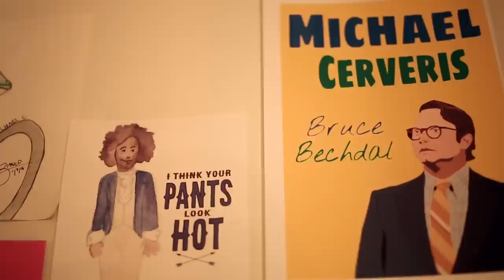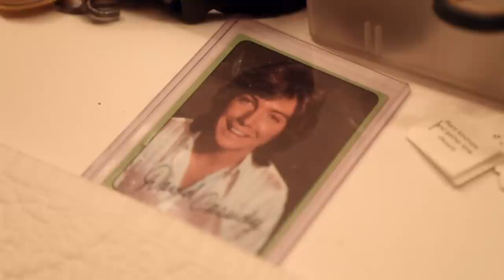Character Study: Michael Cerveris Transforms Into the Tony Winning FUN HOME Role of Bruce Bechdel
Produced by Paul Wontorek / Shot & Edited by Nick Shakra